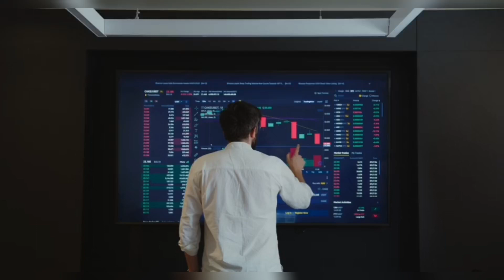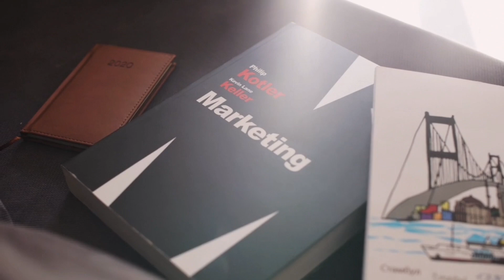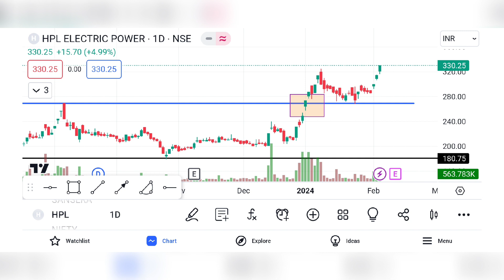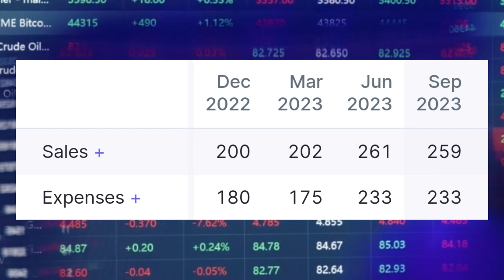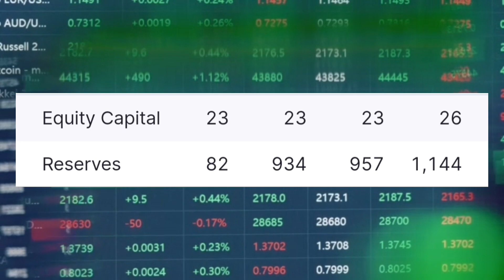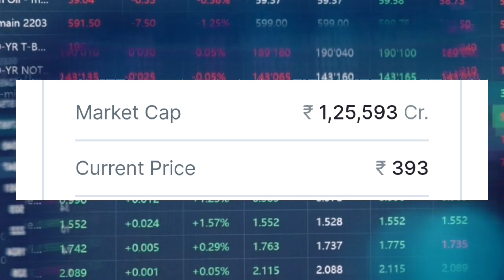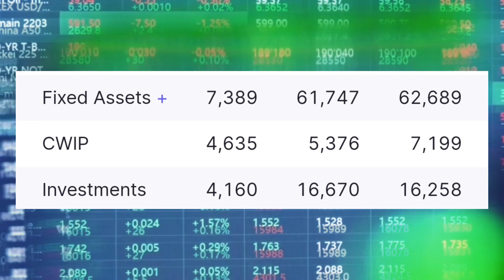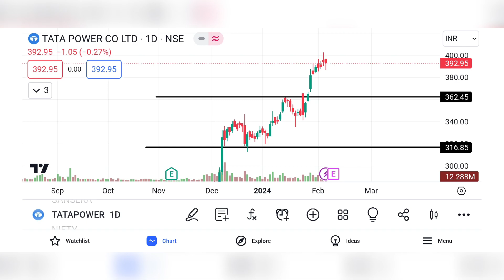Solar System Success: Hot Stocks to Watch and Buy Now for Growth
Today we are here to analyse 3 next MULTIBAGGER stocks which are taking a very good advantage of 2024 Budget they are showing breakouts continuously in trading session will come into action a lot of expanding activities will increases which will resulting in a good growth in revenue and profits in these stocks.

This video is based over both fundamental and technical analysis you can majorly choose any of them for this video.

we will delivering  3 quality fundamental and technical  stocks in this video you can go through the whole video and try to understand all of them through the analysis so we are analysing the best of them.

2024 Budget and suryoday yojna focusing on 1 crore homes to get into the solar renewable action will result in increasing revenue in these companies which will affect the future growth of these stocks !

If we Need solar panels then we have to use smart meters as well both of them goes hand in hand ! so we will need 1 crores meters too which are mainly divide into 4 companies we have talked about.

We have smallcap, midcap, and largecap STOCK in front of you which can still be the next MULTIBAGGER to make your wealth.
Today I am here to analyse best QUALITY STOCKS with very high financial strength and having the target of high revenue in front of all of you that can possibly give you the very best returns and have potential to give more MULTIBAGGER returns as well and protect your capital for very long term and having dividend yield involving the small cap to make your wealth and you become wealthy.
This stock is growing very rapidly.
It has very good financial results (annual) as well as quarterly stock is growing in terms of revenue profit sales EBITDA and have good cash flow management and good maintenance in balance sheet and having good shareholding management and the fii are present there stake in the stock which is showing good positive momentum 😊  for the good will of the company, this is for learning purpose only not any personal recommendation. stocks names are HPL power, Genus power, tata power company ltd.
 you can watch the whole analysis and if you have any query or doubt ask me in the comment section ✌️

every link is in the box 🎁 you can check and get connected.
Keywords.
Solar panel stocks in india
best stocks to buy now
stock market
Next multibagger stocks in india